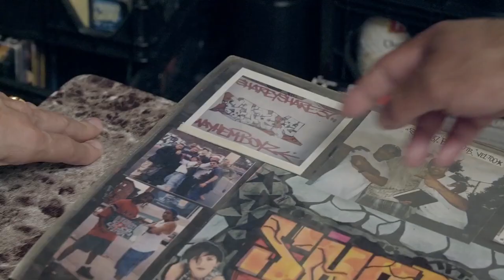Moments Like This Never Last (2021) - Dash Snow, Ryan McGinley, Dan Colen - HD Trailer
Moments Like This Never Last (2021) (USA, Canada) Documentary, Biography
Directed by Cheryl Dunn

• DOC NYC Festival
• CPH:DOX
• Melbourne International Film Festival
• Athens International Film Festival

Cast: Dashiell Alexander Whitney Snow, Jeffrey Deitch, Leo Fitzpatrick

Synopsis:  Dash Snow rejected a life of privilege to make his own way as an artist on the streets of downtown New York City in the late 1990s. Developing from a notorious graffiti tagger into an international art star, he documented his drug- and alcohol-fueled nights with the surrogate family he formed with friends and fellow artists Ryan McGinley and Dan Colen. Drawing from Snow's unforgettable body of work and involving archival footage, Cheryl Dunn's exceptional portrait captures his all-too-brief life of reckless excess and creativity.

Moments Like This Never Last (2021) Directed by Cheryl Dunn

Chris Gore's Ultimate Film Festival Survival Guide: The Essential Companion for Filmmakers and Festival-Goers
►► Read the Book (amazon)